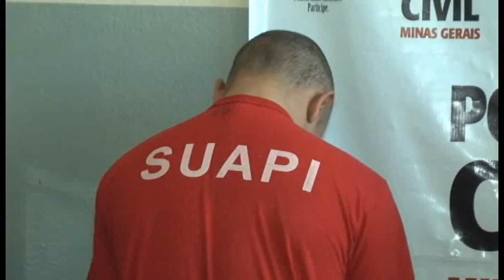Polícia Civil apresenta trio de foragidos em Guaxupé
Luis Gustavo Lima de Souza, 20 anos, conhecido por 'Boquinha' e Wilson Prado de Abreu, 21 anos, o 'Wilsinho'  estavam foragidos desde de 31 de maio quando cometeram  assalto ao supermercado Via Parque. Já Leandro Jorge Bonfim, 20 anos, responde ao homicídio de Eliéser, no Rancho Alegre, em 2013.